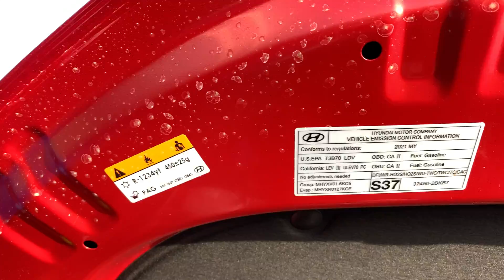Motor 2021 Hyundai Kona Ultimate 1.6L 4 Cylinder GDI Turbo Sunroof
2021 Hyundai Kona
Motor & Cargo
Two powertrains are available with the Kona: SE and SEL models come with a 147-hp four-cylinder and a six-speed automatic transmission.  Limited and Ultimate models are powered by the considerably peppier 175-hp turbocharged four-cylinder paired to a seven-speed dual-clutch automatic.